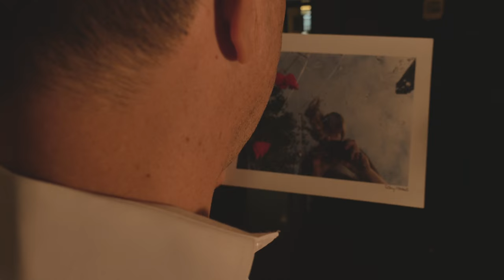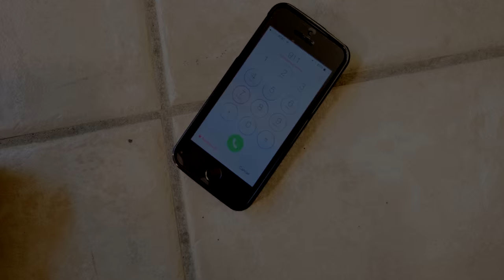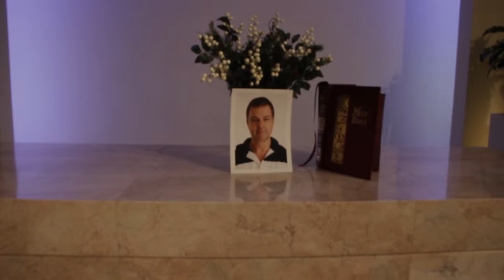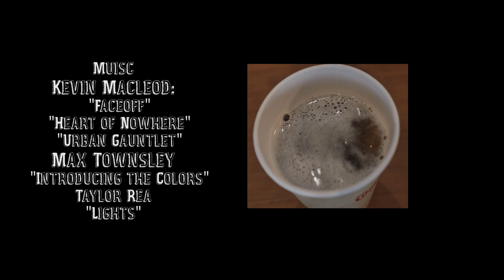DARKROOM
When a teacher suddenly and mysteriously dies one student accuses another with little to no evidence.

Artist: Taylor Rea
Song: “Lights”
Album: Lights